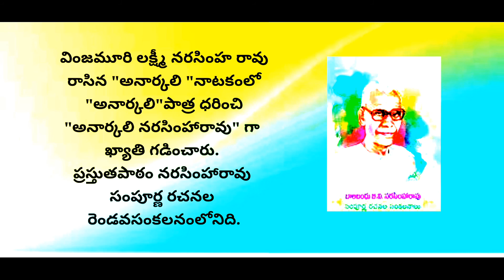అమ్మ ఒడి కవి పరిచయం 6 వ తరగతి తెలుగు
This video made for 6th class